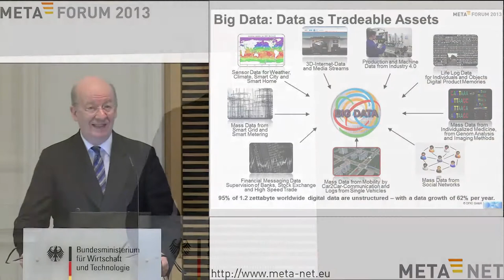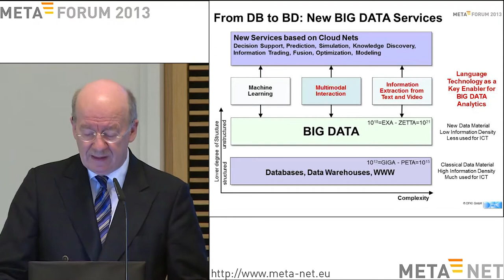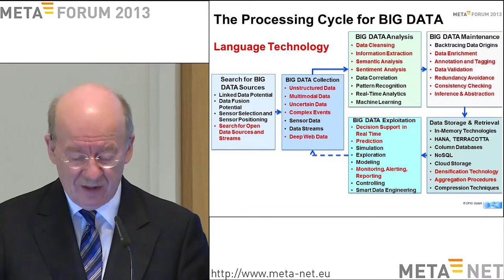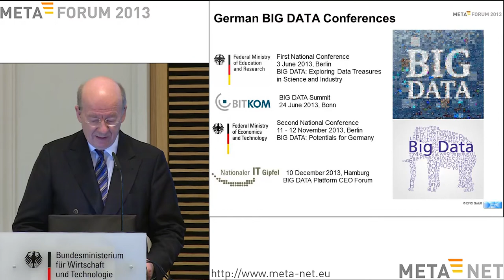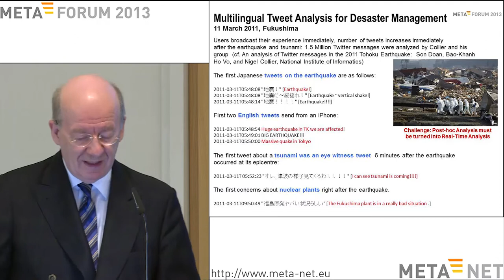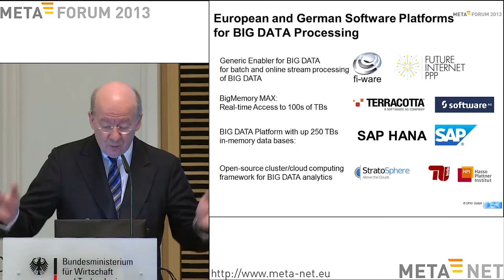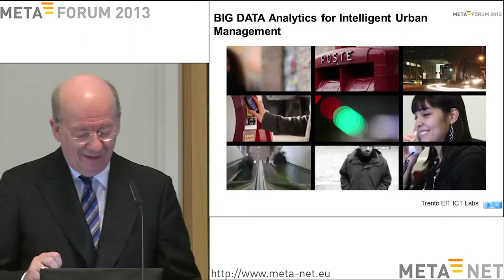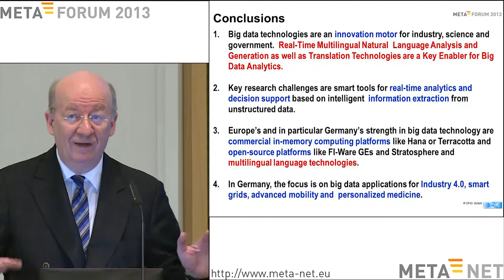Wolfgang Wahlster: Language Technology for Big Data Analytics. META-FORUM 2013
Wolfgang Wahlster (CEO, DFKI, Germany): Language Technology for Big Data Analytics. META-FORUM 2013. September 19/20, 2013. Berlin, Germany.